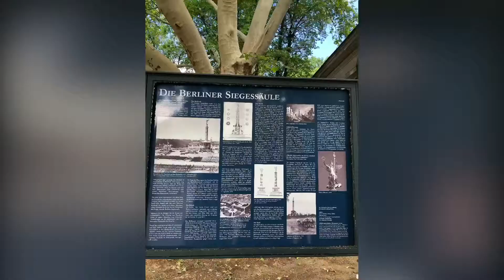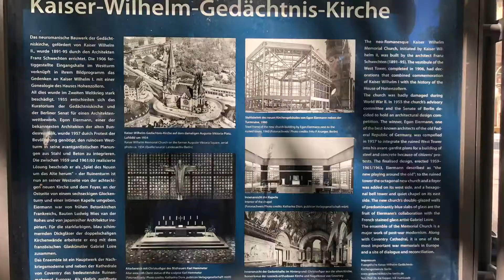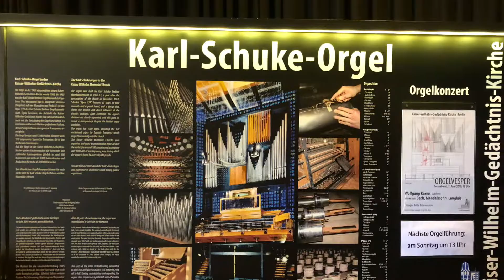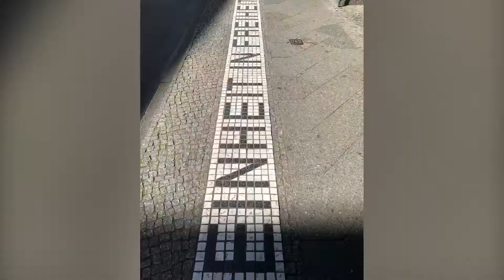Berlin - Hop On Hop Off May 29, 2019